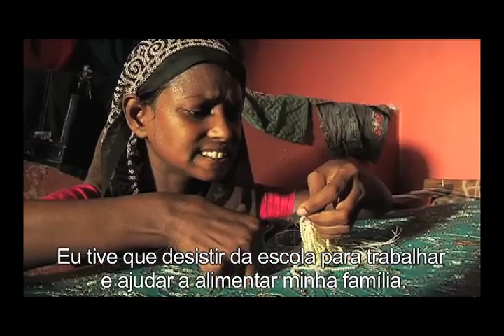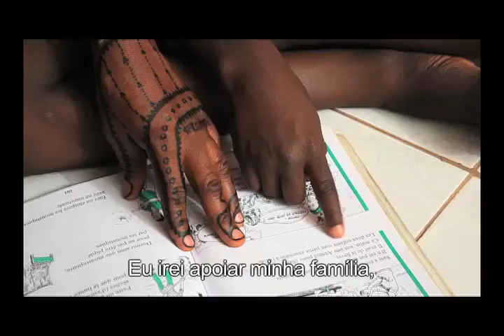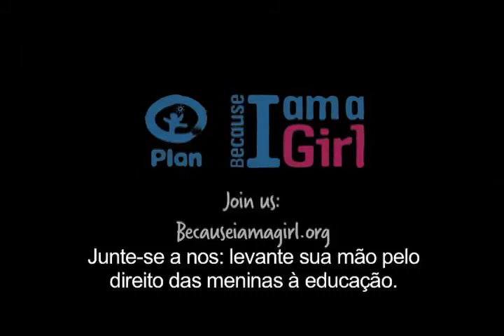Vídeo "Invista em Mim" para a campanha "Por Ser Menina".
Seja um apoiador da Plan International: faça a sua doação